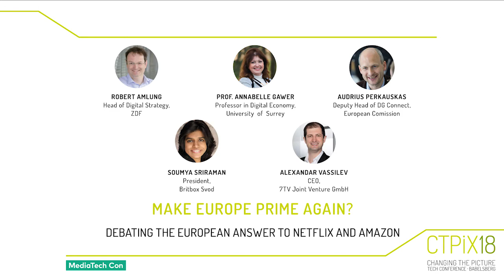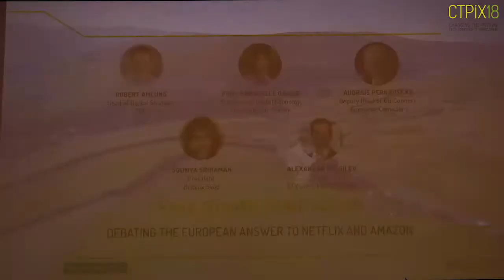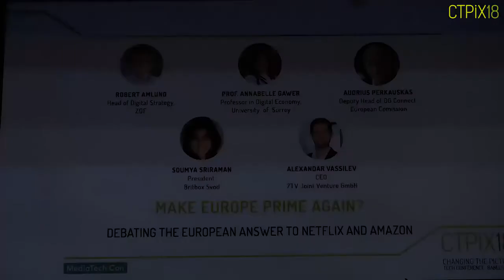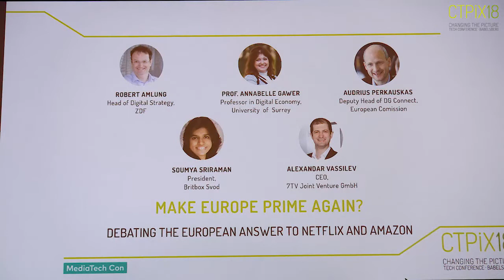CTPiX18 MAKE EUROPE PRIME AGAIN?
Debating the European answer to Netflix and Amazon Prime. BBC Studios and ITV joining forces to create new subscription streaming service BRITBOX. ProSiebenSat.1 and Discovery Channel launching Germany’s biggest streaming platform. The three leading French broadcasters are unveiling a joint online video platform as well.

Will these platforms have the power to adress the dominance of Netflix and Amazon Prime? Or do we need concerted European initiatives to play a role in the „big game“ of VoD?

Some of the most relevant VoD platforms will debate this very topical question.

Speaker:
Robert Amlung - Head of Digital Strategy, ZDF // Mainz, GER
Annabelle Gawer - Director, CoDE // Surrey, UK
Audrius Perkauskas - Deputy Head of CONNECT // Brussel, BEL
Soumya Sriraman - President, BritBox SVOD // New York, USA
Alexandar Vassilev - CEO 7TV Joint Venture GmbH // Munich, GER